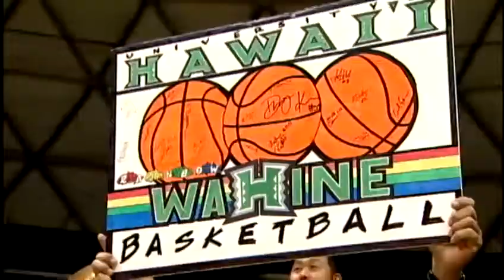Rainbow Wahine basketball on the road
This'll be Hawaii's last game of the first round in the Big West, and then they do it all over again. For news you need to know,